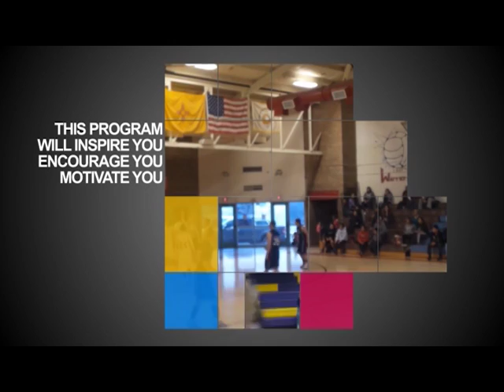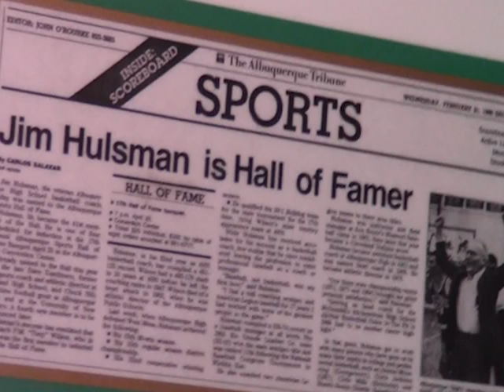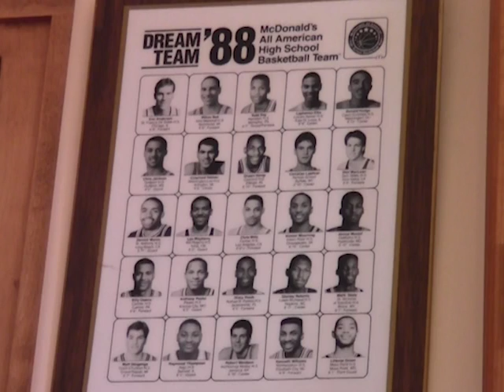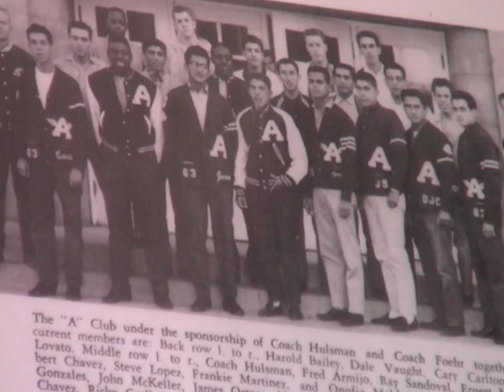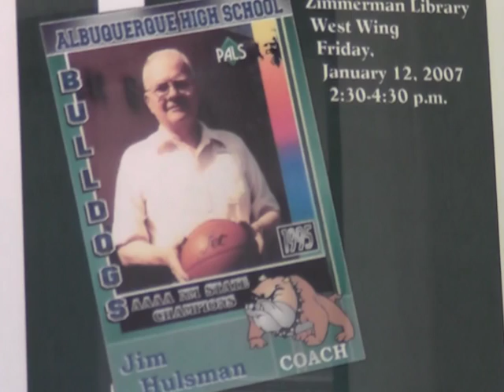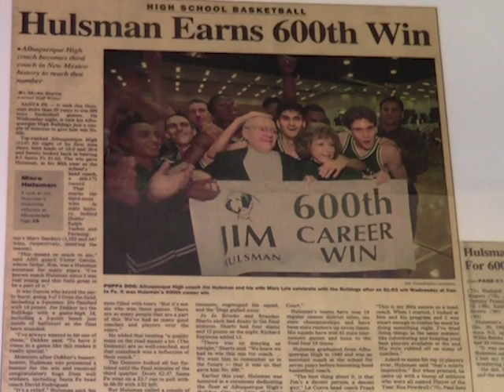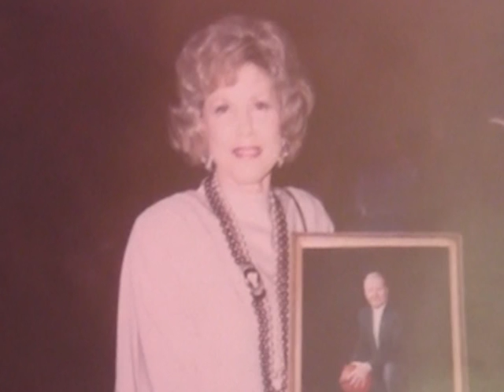Be Inspired with Henry T Daily 10 04 16 with Jim Hulsman reedit